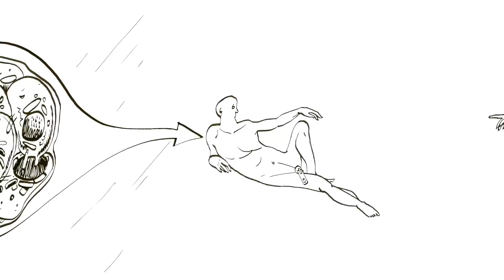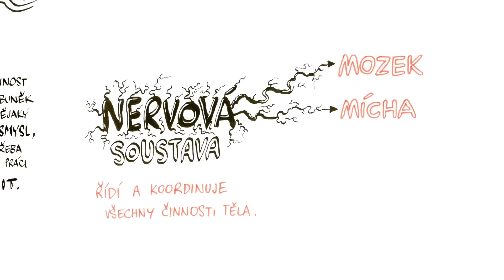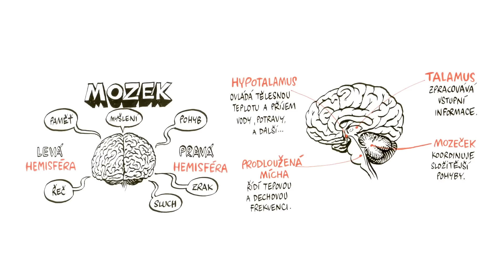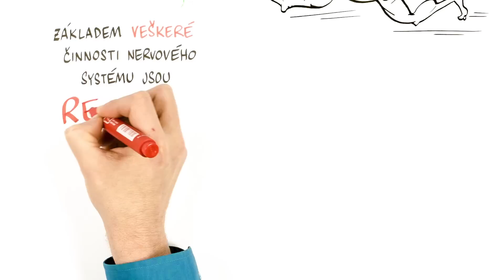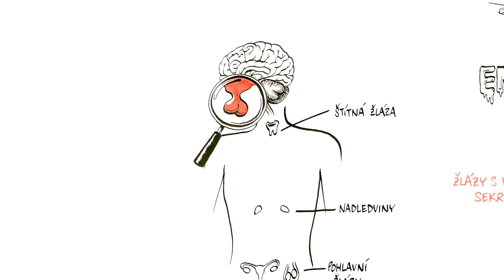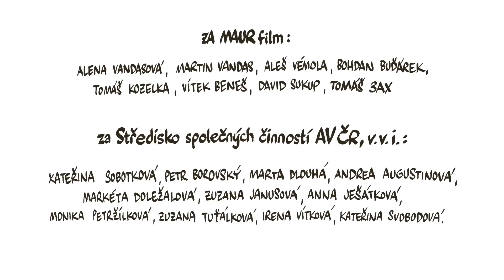Kdo řídí lidské tělo? – NEZkreslená věda III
NEZkreslená věda III: třetí série vzdělávacího cyklu Akademie věd České republiky.

NEZkresleně!

Odborným garantem dílu je doc. MUDr. Jan Mareš, CSc.

Projekt vznikl za podpory Komerční banky, a. s.